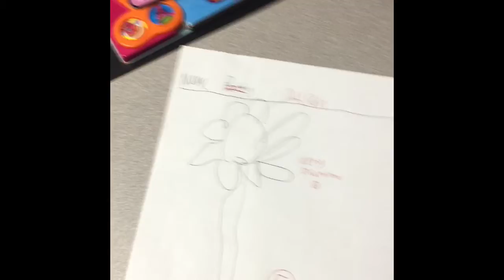The Fantabulous patty episode 2: party time